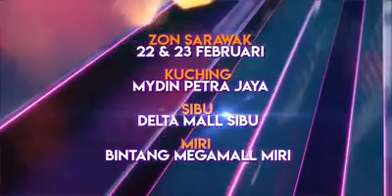Bakat Bintang RTM Zon Sarawak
Pencarian Bakat Bintang RTM Zon Sarawak 2020 pada 22 & 23 Februari 2020.

Mydin Petra Jaya, Kuching
Delta Mall, Sibu
Bintang Mega Mall, Miri